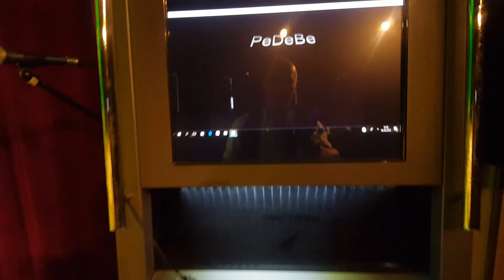Kolejny Festiwal czytania nad Olza -występ PeDeBe 04.06.2018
Kolejny Festiwal czytania nad Olzą 📚. Zespół PeDeBe Izabeli Tymich, Mariusz Kałamaga ... Teatr im. A. Mickiewicza Cieszyn 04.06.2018😃